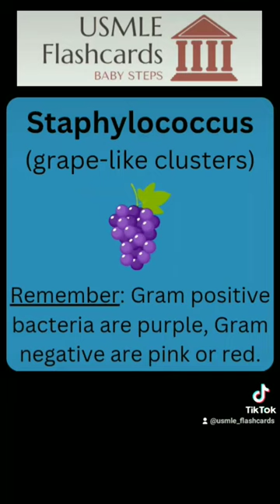The infamous Staphylococcus...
An infamous bacteria...